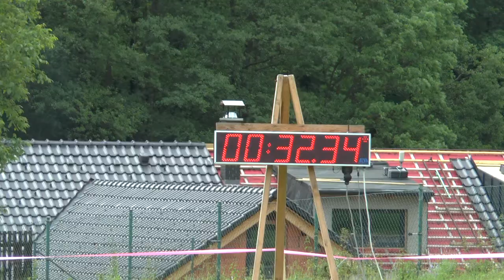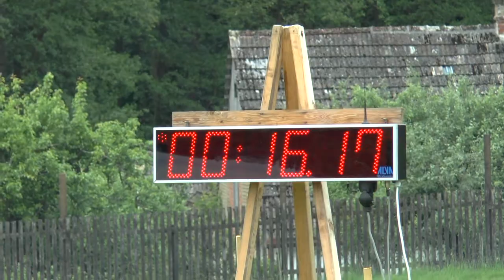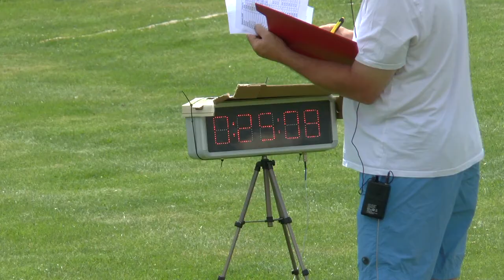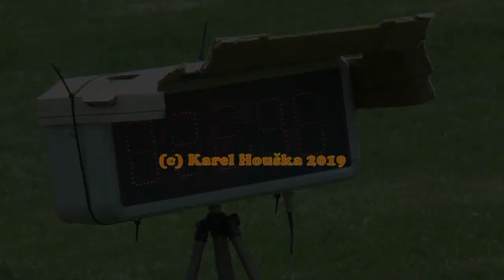SDH Poříčí 2019 - Dřešín - mladší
Útok mladších v Dřešíně 8.6.2019 - ŠHL 2.místo, okresní soutěž 5.místo